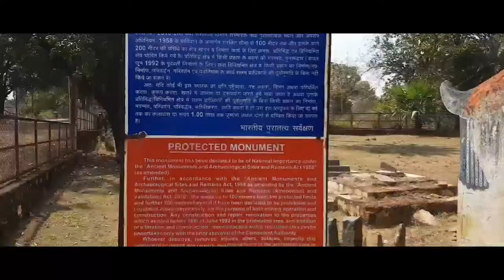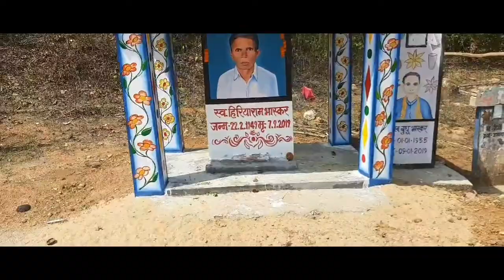Dantewada. हज़ारों साल पुरानी धरोहर जिन्हें आज भी गमावाड़ा के ग्रामीण श्रद्धा सुमन अर्पित करते है।